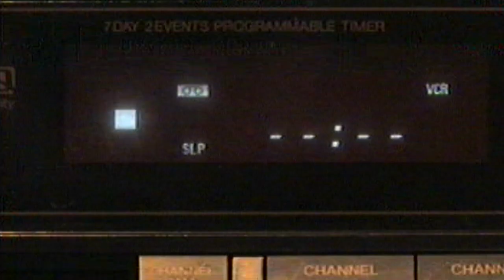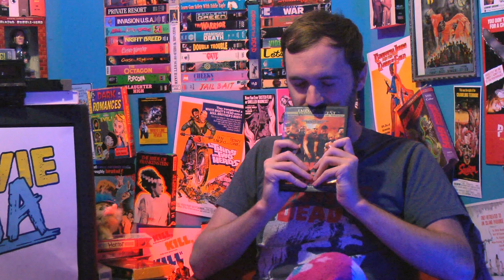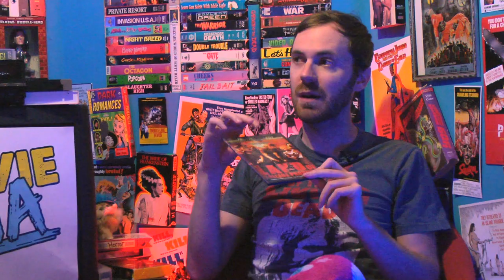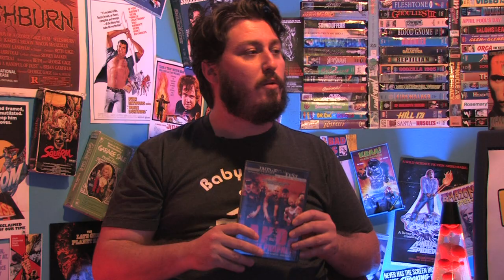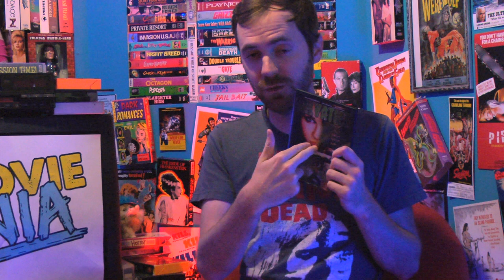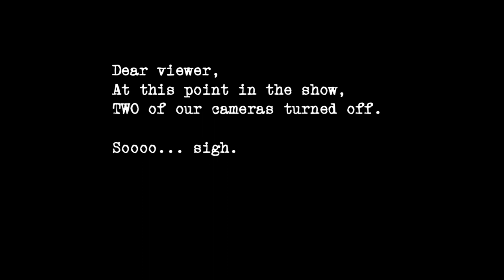DOLLAR TREE SPECIAL! | B-Movie Mania TV | Episode 8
Holler for a dollar! Paul and Mike are pumped to review a few flicks from the dollar store! Up first, it's the movie that Paul loves so much, he cries every time he watches it- "The Land of College Prophets"! Followed by a story of love, redemption, angels, demons, time travel kinda, biker gangs, swords and sorcery- "Salvation"! Oh, and the film's Executive Producer was literally GOD. So you better watch!

Holler for a dollar! Paul and Mike are pumped to review a few flicks from the dollar store! Up first, it's the movie that Paul loves so much, he cries every time he watches it- "The Land of College Prophets"! Followed by a story of love, redemption, angels, demons, time travel kinda, biker gangs, swords and sorcery- "Salvation"! Oh, and the Executive Producer was literally GOD. So you better watch!